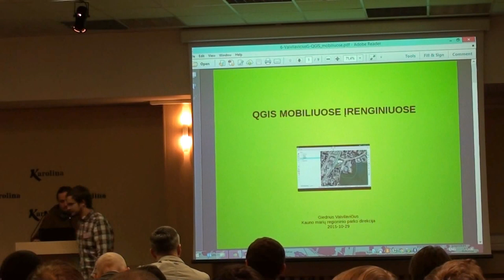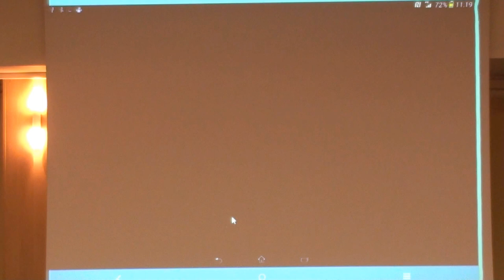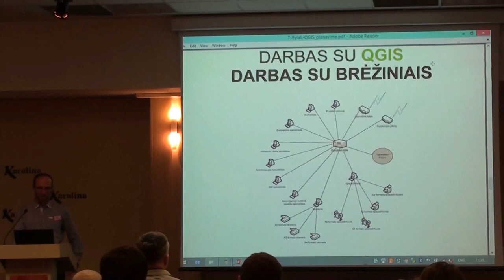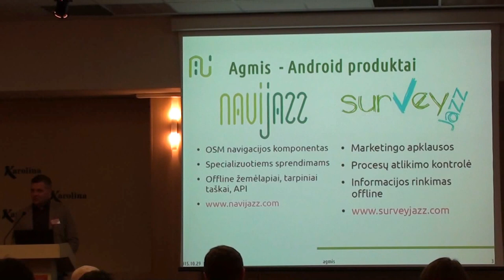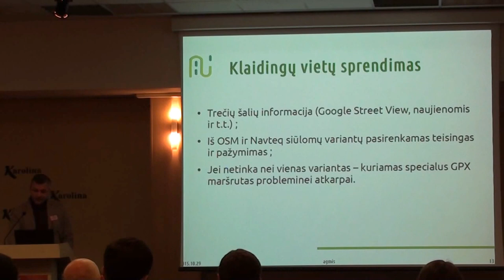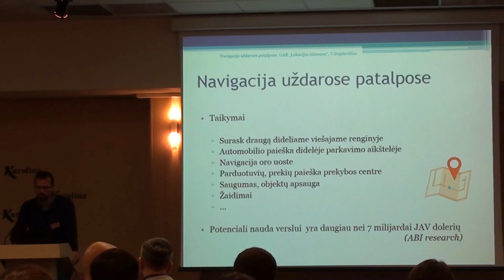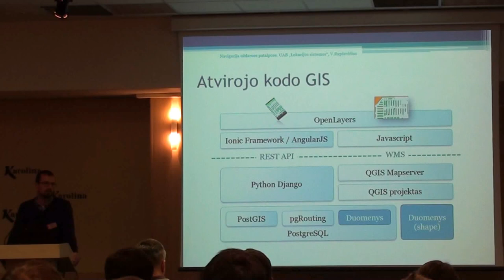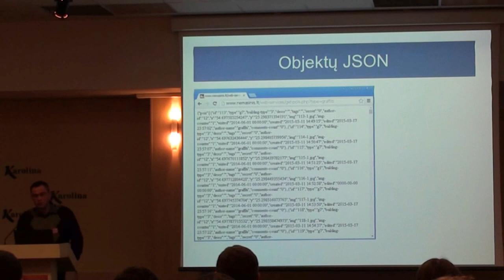GIS - paprasta ir atvira, 2015 (2 dalis)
Konferencijos "GIS - paprasta ir atvira" tikslas - suburti kartu specialistus, kurie savo kasdienėje veikloje taiko ir naudoja atvirus GIS sprendimus, ir pradedančiuosius GIS technologijų naudotojus, kuriems šių specialistų žinios gali padėti. Konferencijoje pranešimus skaitė valstybės institucijų, verslo organizacijų, mokslo atstovai, o mokymų metu pristatyta kaip paprastai ir greitai pradėti naudoti atviro kodo GIS programinę įrangą kasdieniuose darbuose.

Daugiau informacijos apie renginį - opengis.lt